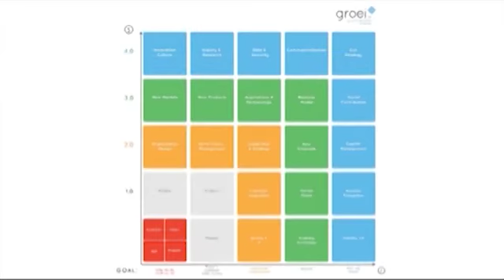Jo Palmer PR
What groei offers you:
✅ Integrated holistic learning that is tailored for individual participants
✅ Comprehensive Toolkit for implementation and execution
✅ A supportive and confidential learning environment with like-minded business owners
✅ Practical application of skills and development with a clear action pathway for implementing new learning
✅ Interactive group learning sessions to develop capability and systems to grow your business
✅ Support from experienced facilitators, mentors and peers
✅ Meet, share and build new networks and business relationships
✅Using diagnostic tools to support understanding of the business and leader current position and what steps needed to take next